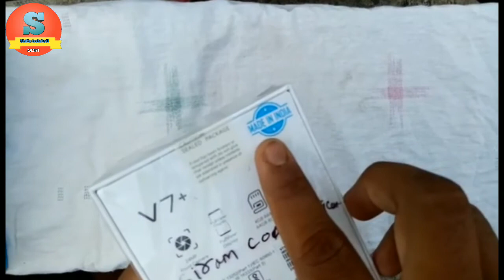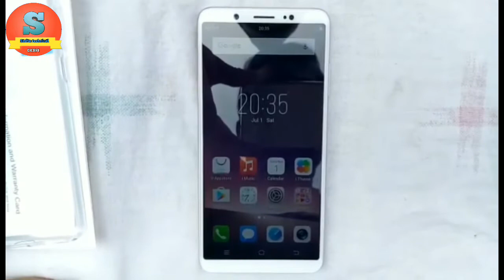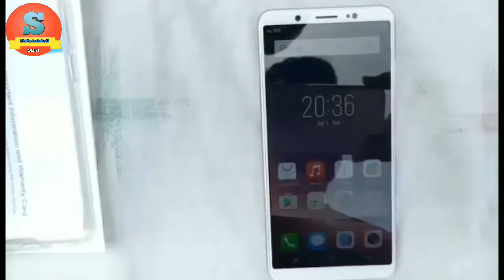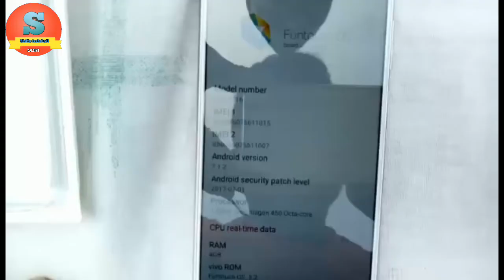ଓଡ଼ିଆ Vivo V7 plus 24MP clear SELFIE phone UNBOXING & Review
Today I am UNBOXING vivo v7 plus 24 mp clear SELFIE phone
Buy link-
Key features
General

Launch Date
September 15, 2017 (Official)
Brand
Vivo
Model
V7 Plus
Operating System
Android v7.1 (Nougat)
SIM Slot(s)
Dual SIM, GSM+GSM
SIM Size
SIM1: Nano
SIM2: Nano
Network
4G: Available (supports Indian bands)
3G: Available, 2G: Available
Thank u take care bye bye